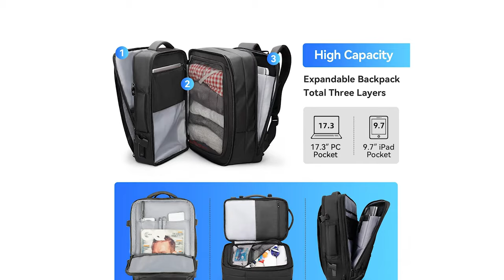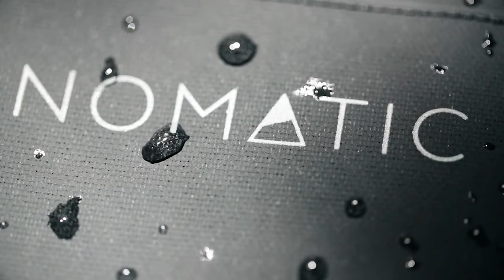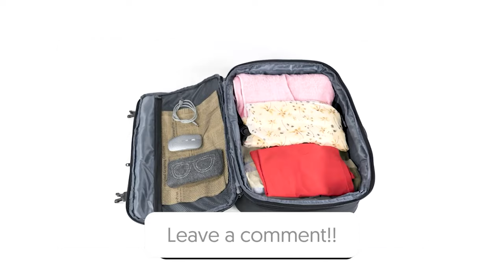Best Under Seat Backpack In 2023 - Must Watch Before Buying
Best Under Seat Backpack Shown in This Video:

8. ►SwissGear 1900 Scansmart
7. ►MARK RYDEN Travel Backpack
6. ►Matein Carry on Backpack
5. ►Travelpro Maxlite 5
4. ►eBags Pro Slim
3. ►Cotopaxi Allpa 35L
2. ►Nomatic Travel Bag
1. ►Hynes Eagle 38L

0:00​​​ -  Introduction
1:09​​​ - 8. SwissGear 1900 Scansmart
2:00​​​ - 7. MARK RYDEN Travel Backpack
2:56 - 6. Matein Carry on Backpack
3:29​​​ - 5. Travelpro Maxlite 5
5:20​​​ - 4. eBags Pro Slim
5:56 - 3. Cotopaxi Allpa 35L
7:09​​​ - 2. Nomatic Travel Bag
8:09​​​ - 1. Hynes Eagle 38L
8:56​​​ - Conclusion

 As millions of passengers load more luggage onto airplanes, the best under-seat backpack is quickly turning into a very wise investment. Nowadays, even before every passenger has boarded and taken a seat, the compartments are frequently already full.
Being in this circumstance can be both very stressful and expensive. We frequently keep our valuables and expensive equipment in our carry-on bags.
The demand for the best under seat backpack will only increase as more people travel by air than ever before. These bags and carry-ons are well worth the investment for peace of mind in the unfortunate event that you are asked to store your carry-on luggage with checked baggage. So, here's what we know about the Best Under Seat Backpack in 2023.